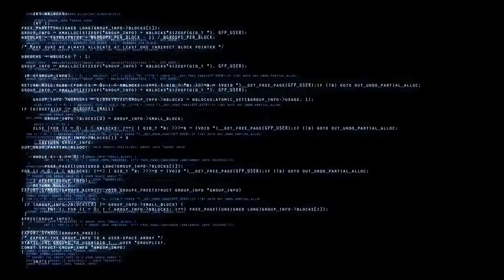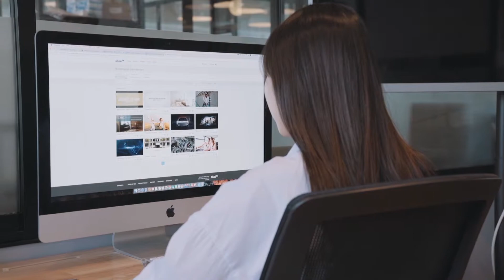Syllabot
RHE 312 Video Project